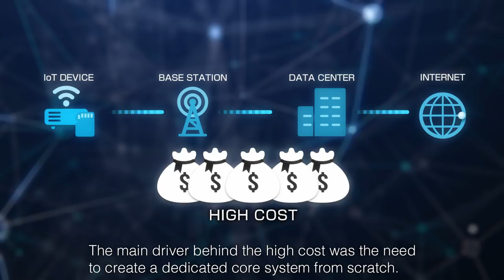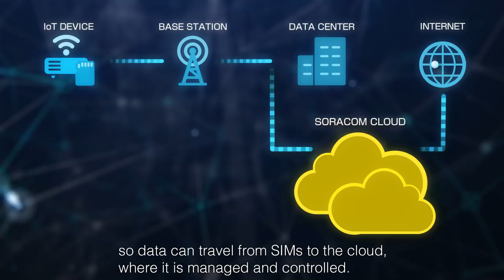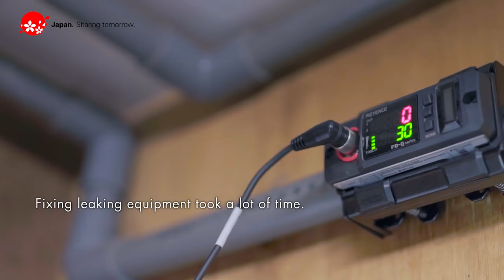Innovation Japan : The Democratization Of IoT Communication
Through innovation, Japan is offering solutions to various challenges that the world faces.
Watch the “INNOVATION JAPAN” series and get inspired.